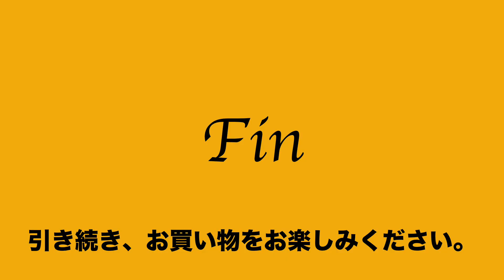5:2021:11:07 ウルティマ トウキョー ultima TOKYO